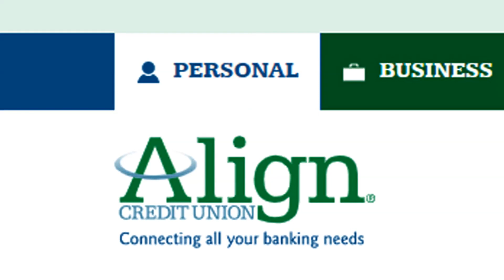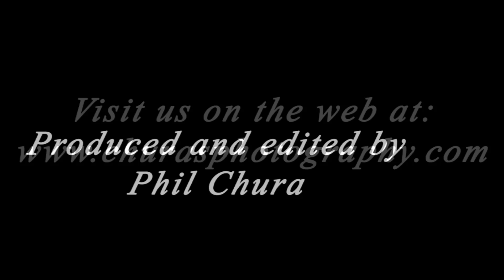Friends of Hampton Falls Bandstand 2021 07 22 Concert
Concert at the Bandstand on the Common in Hampton Falls 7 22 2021
19th Nervous Breakdown a Rolling Stones Tribute Band